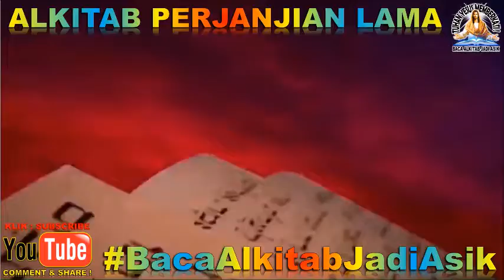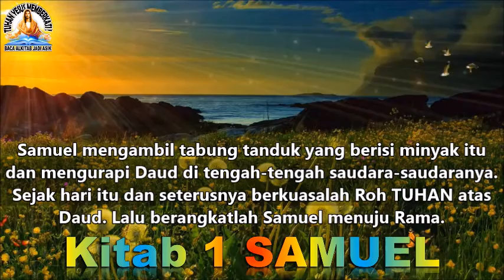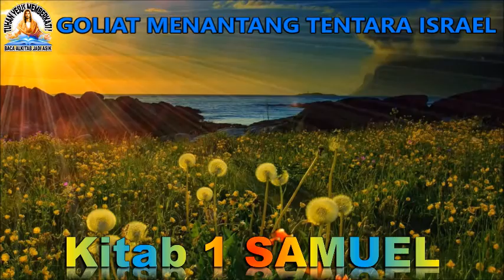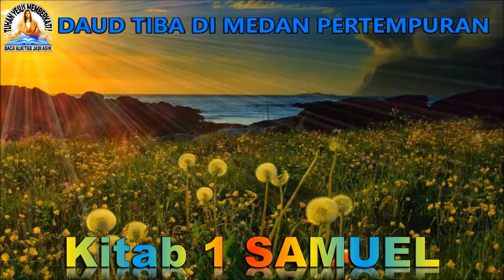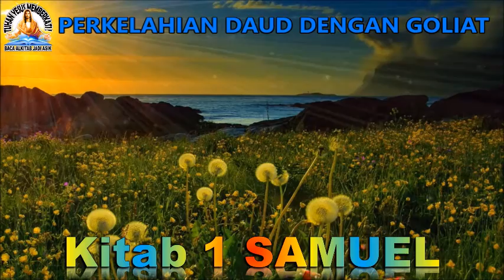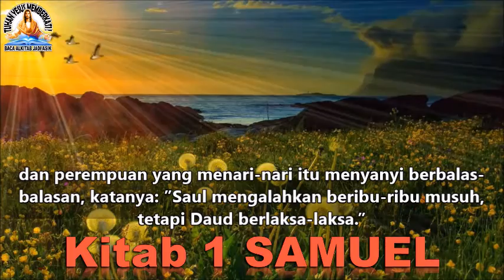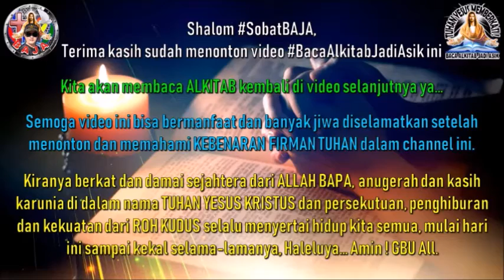Baca Kitab 1 SAMUEL Pasal 16-18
Baca Kitab 1 SAMUEL Pasal 16-18 ALKITAB Perjanjian Lama
= Daud diurapi menjadi raja,
= Daud di istana Saul,
= Goliat menantang tentara Israel,
= Daud tiba di medan pertempuran,
= Perkelahian Daud dengan Goliat,
= Daud dan Yonatan,
= Saul benci kepada Daud.

Opening kombinasi by : ACC (PB) & Superbook (PL) :)

Semoga kita bisa saling memberkati, Terima kasih.

Shalom, Tuhan Yesus Kristus memberkati & menyertai kita semua sampai akhir zaman, Amin & JBU All !